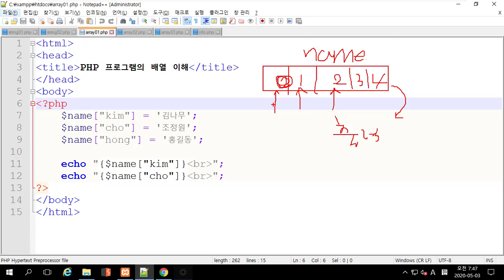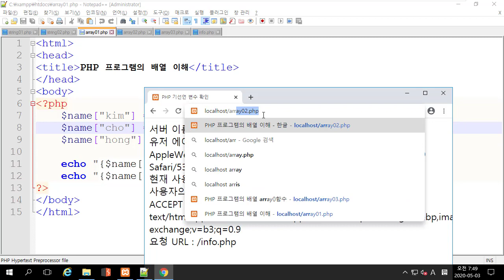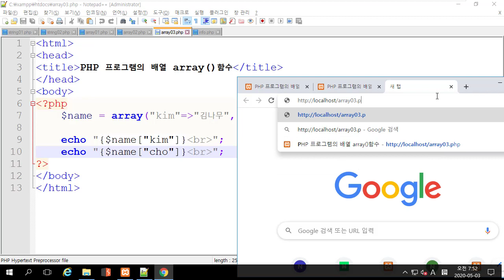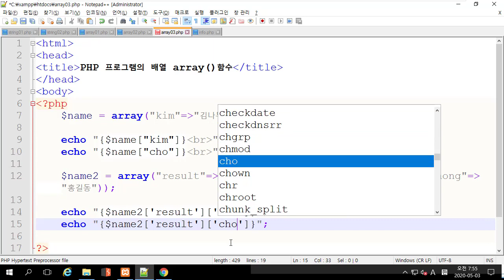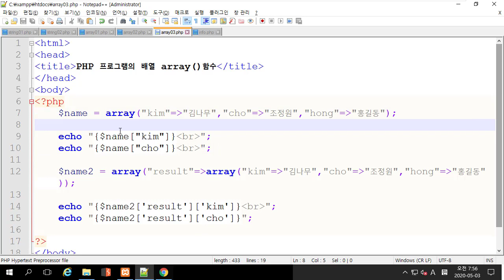웹 서비스 이해 - PHP 프로그램 배열의 이해와 출력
보안프로젝트 )에서 제공하는 IT보안 강의입니다. 이번 강의 주제는 "웹 서비스 이해 - PHP 프로그램 배열의 이해와 출력" 입니다.

웹 해킹을 이해하기 위해 HTML, PHP 프로그램 등을 이해하고 간단한 웹 개발을 통해 서버간 전달 과정을 이해하려고 합니다.